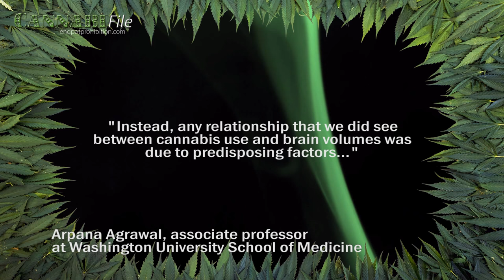Cannabis Doesn't Affect Brain Size: Study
Cannabis doesn't affect the volume of a user's brain, according to a new study.